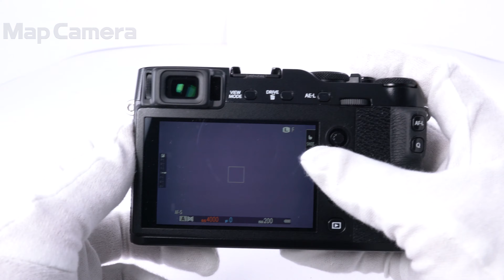FUJIFILM (フジフイルム) X-E3 ボディ 並品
FUJIFILM (フジフイルム) X-E3 ボディ

【付属品】
元箱・取扱説明書・バッテリー・チャージャー・クリップオンフラッシュ・ストラップ取付リング・カバー・リング取り付け補助具

【人気の理由とは？】直観的な操作も可能になった人気定番商品！クリアなビューファインダーやフィルムシュミレーションの再現力を小柄なボディで。

【外観】使用に伴うキズ・打痕等あります。